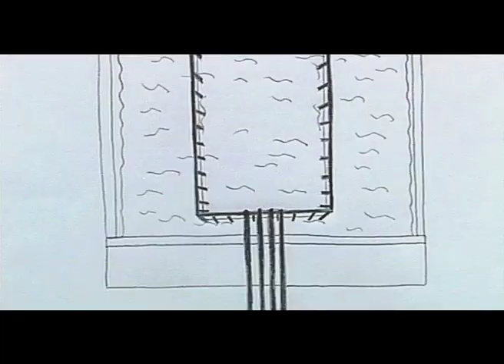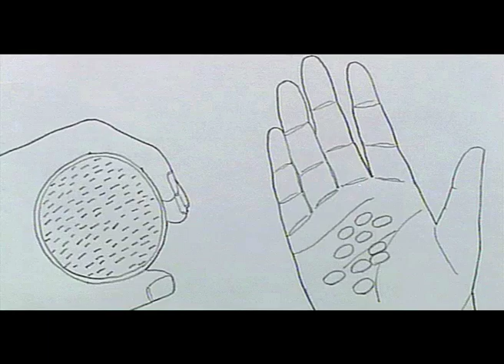Oh My Cod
This is a short film about one man's fall from grace in the fish and chips industry. Mr.Cod lives on an island not too far from these British shores and provides the locals with the best cod in town. Things are good [dangerously good] but one day he is greeted with terrible news that leads to disturbingly moving consequences. I'm sure he'll come back stronger though...
[Narration voiced by Adam Dew // Sounds recorded in various Bristol locations]